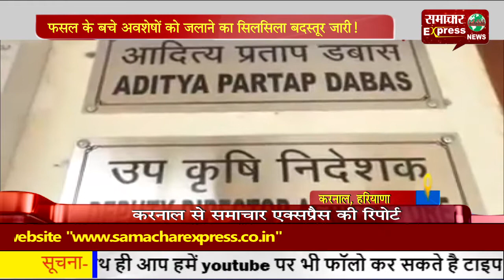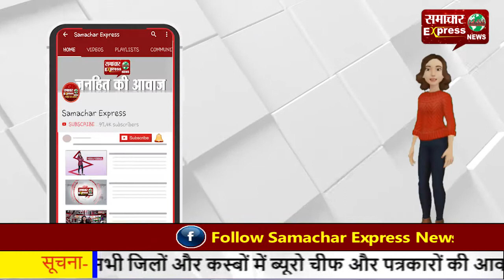फसल के बचे अवशेषों को जलाने का सिलसिला बदस्तूर जारी!